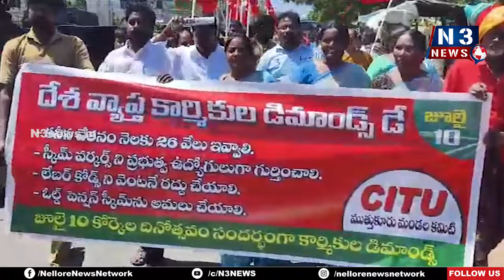సీఐటీయూ ఆధ్వర్యంలో కోర్కెల దినోత్సవం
- స్కీం వర్కర్లను ప్రభుత్వ ఉద్యోగులుగా గుర్తించాలి
- కనీస వేతనం 26,000 చేయాలని సీఐటీయూ డిమాండ్
- ర్యాలీ నిర్వహించి, ముత్తుకూరు తహసీల్దార్ కు వినతిపత్రం అందజేత